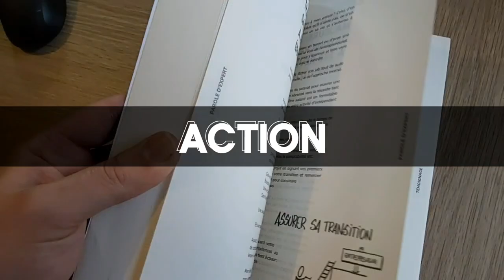Comment préparer un salon ou un événement networking - Cartes de visite & astuces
4⃣ La recette du succès en 5 minutes et 2 ingrédients : ➡️